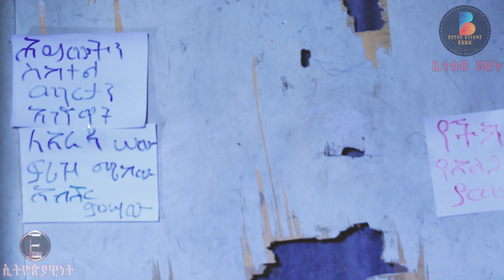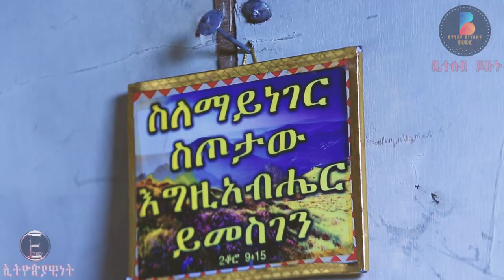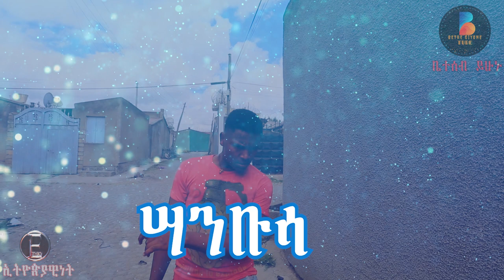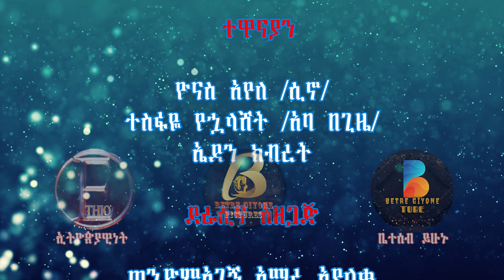ሣንቡሳ አጭር አስቂኝ ፊልም 2015ዓ.ም Sanbusa new short comedy film 2023